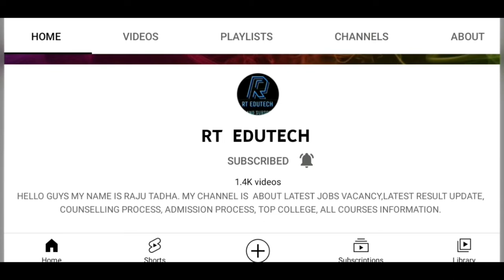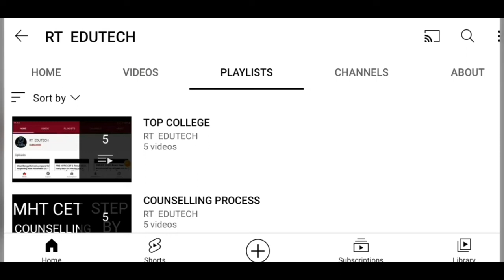KERALA DHSE PLUS 2 12,10 RESULT 2022 RELEASED DATE,TIME ANNOUNCED,HOW TO DOWNLOAD,LATEST NEWS KERALA